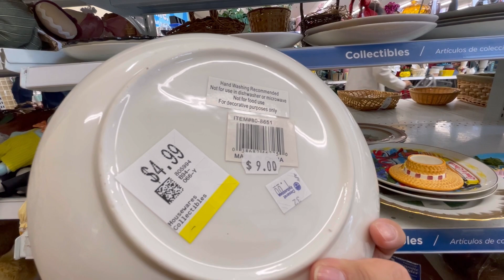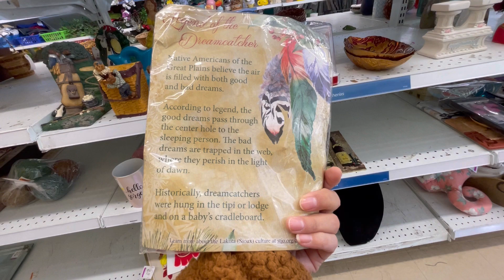COMPRAS‼️en TIENDA de segunda mano🇺🇸encontré *GUCCI*empezando desde $.99 centavos 😱😱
Vámonos chicos ala tienda de segunda mano acá esta tienda esta increíble y con buenos precios en ropa y decoraciones para la casa marcas increíbles